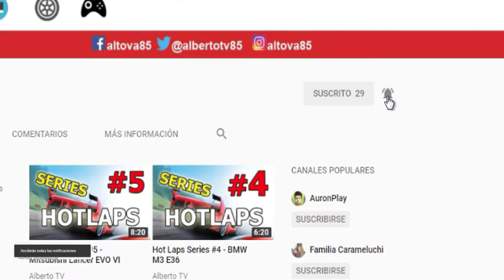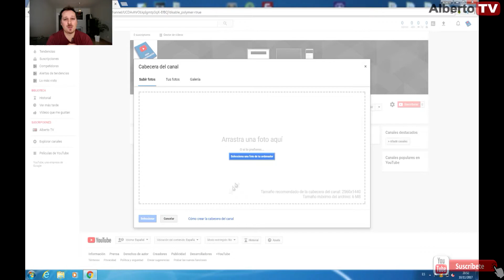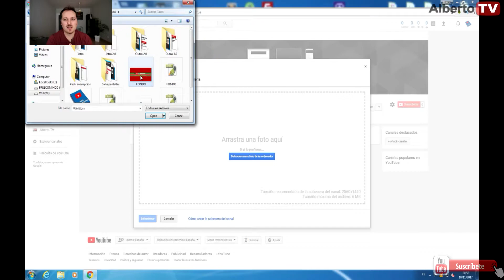5 consejos para empezar en Youtube + SORPRESA FINAL!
No sabes como empezar en youtube? Tienes un canal y no funciona? Quieres mejorar en youtube y consegur mas suscriptores y visitas? Pues en este video te dejo 5 consejos básicos que todo canal debería cumplir para empezar en youtube de manera correcta.